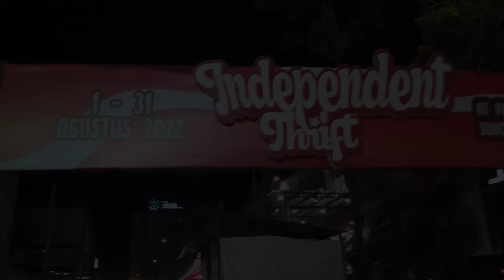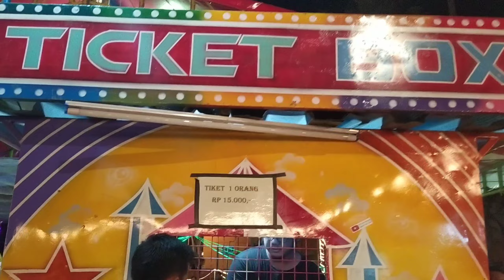NAIK BUMPER CAR DI SUNCITY FESTIVAL SERU BANGET SALING TABRAKAN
Selamat datang di youtube channel Nadine Nadiva Azzahra ☺
Malam ini Nadine main ke Suncity Festival. Disana ada pasar malam teman teman. Banyak wahana permainannya lho. Nadine dan Ayah mau naik bumper car teman teman. Tiket masuknya 15 ribuan aja. Seru banget lhooo, saling bertabrakan gitu sama yang lain.
Tonton videonya sampai selesai ya teman teman.